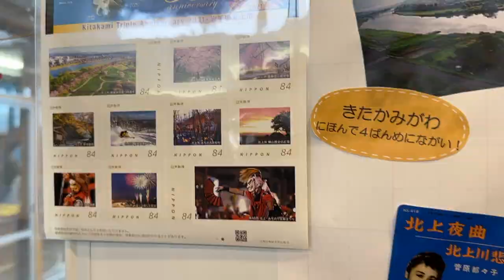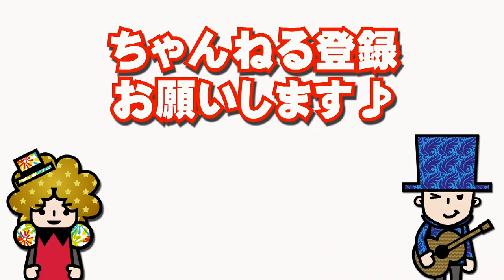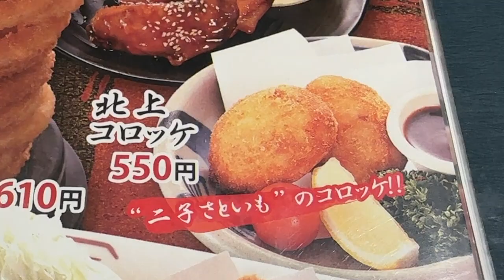【たらりら北上バージョン】TV撮影の舞台裏♪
《たらりら・および「たらりら チャリティーCD」ご購入はこちら》

【チャリティー詳細】このプロジェクトは東日本大震災津波で親を失った子どもたちなどの「暮らし」と「学び」を支援するため設けられた「いわての学び希望基金」へ目標金額200万円を寄付をする活動として2013年の4月にスタートしました。（2021年末までの寄付額は約170万円

【アン☆パスちゃん！】
愛する地元岩手を拠点に活動する夫婦音楽ユニット・アンダーパス！

【アンダーパス！の twitter アカウント】
★マサヒロの twitter はこちら

【アンダーパス！のFacebookアカウント】
★アンダーパス公式 facebook はこちら

【エフエム岩手 レギュラー番組】《アンダーパスの！めちゃ盛りナイト♪》
★番組へのメッセージ はこちらから

★アンダーパス！』のホームページ はこちら

★アンダーパス！プロデュース・キッズヒップホップダンススクール
『スタジオ・アンダーパス』のホームページ はこちら

★アンダーパス！へのお仕事のお問合せはこちら

【受注業務内容】
・各種イベントでのアンダーパス！ステージ出演
・企業CMソング制作（インスト/歌入り）
・企業向け YouTube動画制作（企業/商材イメージ動画・演者ありのPR動画）
・アーティスト様への楽曲提供